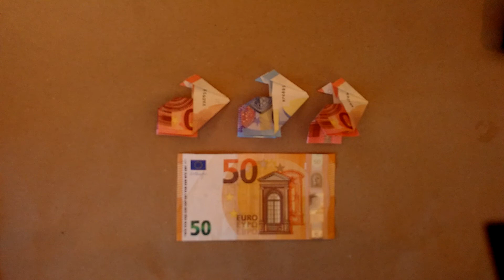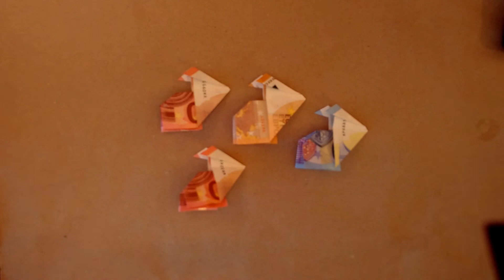Coelhinho da Páscoa em notas de 50 euros - Muito simples - Oferta de dinheiro para a Páscoa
PT - Mais uma vez um tutorial muito simples para dobrar um grande presente. Desta vez um coelhinho ou um coelho.
Em todo o caso, este é um presente perfeito para a Páscoa.

Funciona com outras notas também, claro - veja os meus outros vídeos.